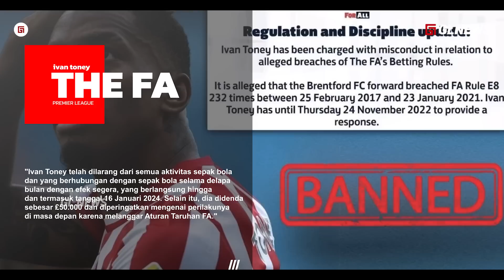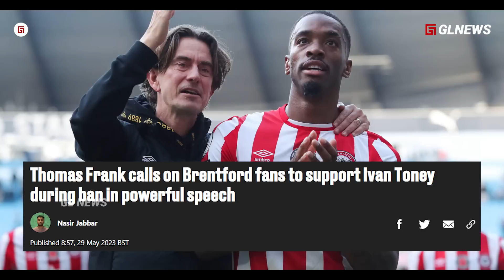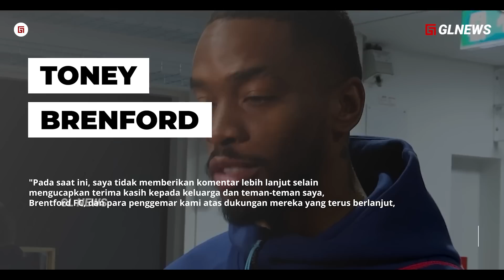“Menjudikan Dirinya Sendiri untuk Kalah.!!” Kronologi Ivan Toney Dihukum Larangan Bermain Sepak Bola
Channel: GL NEWS
Script: Taufik (@topikgl)
Dubber: Maya (-)
Editor: M Alfan Sabil (@Alvanliple)